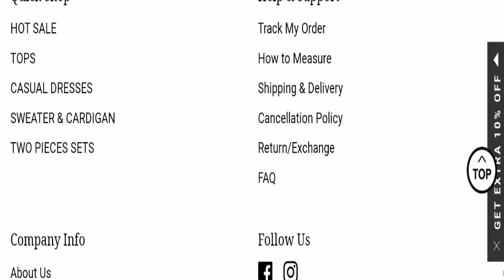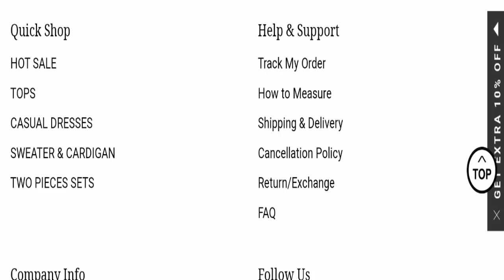Cevaf Clothing Reviews (May 2024) Watch the Video & Know Scam or Legit? ! Scam Website Expert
Do you want to know about Cevaf Clothing Reviews? Watch this video till end because in this video you will get to know about the legitimacy of the site.

1. How to Refund on PayPal? Step-By-Step Guide on the Refund Policy

2. How to get a refund for a fraudulent credit card transaction

3. How to check whether a product is genuine or not?

Scam Website Expert